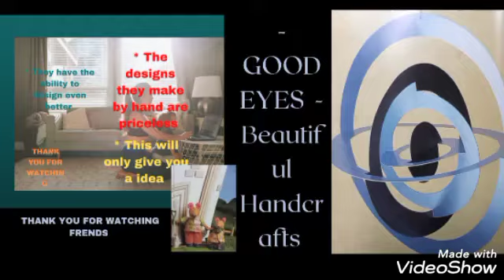-GOOD- EYES Beautiful Handcrafts With CHRISTMAS decorations Quick and easy THANK YOU FOR WATCHING FR